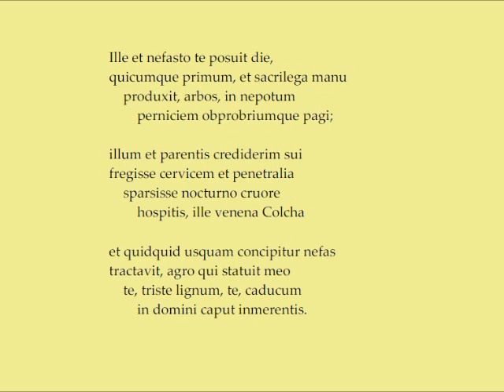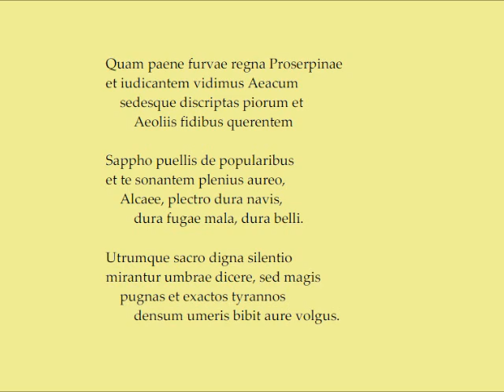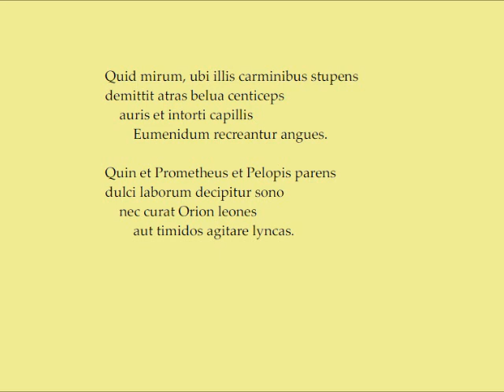Horaz, Carmen 2,13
Horaz, 2. Odenbuch, Carmen 13
Metrum: Alcaicum (alkäische Strophe)

Gelesen nach dem "Pronuntiatus restitutus" (der Aussprache des ausgehenden 1. Jahrhunderts v. Chr.) unter Beachtung von Silbenlänge und Wortakzent.